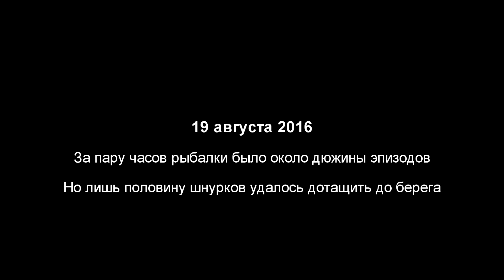Щучки на Волге в Дубне 2. Продолжение раздачи. Резина Microkiller.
Спустя пару дней пришел половить в те же места. Раздача продолжалась все те два часа, пока я ловил, но пора было собираться домой...